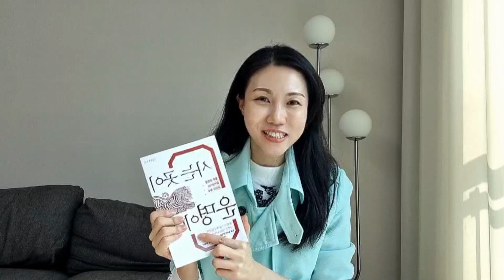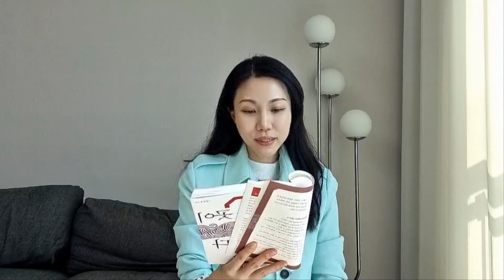일이 안풀릴 때 집 안 '이 것'부터 바꾸세요! (좋은 운을 가득 채우는 풍수 인테리어)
살다보면 이유 없이 피곤하고,
일이 잘 안 풀리고,
운이 안 따라주는 것 같고,
의지와 상관없이 자꾸 돈이 새고,
별일 없는데도 괜히 우울할 때가 있죠?

제가 근래에 풍수의 대가로 알려진 김승호 님의 저서 [사는 곳이 운명이다] 를 읽고
'집 안에 이것만 바꿔도 도움이 될 수 있겠구나' 하는 생각이 들어서
오늘 영상에서 말씀드려 보았어용💕

이번 영상 보시고 저와 함께 봄맞이 대청소 한번 하시면서
몸도 마음도 재정비하시는 시간 갖어보아용❣️

구독자 여러분 늘 고맙습니다🙏

전체영상은 유튜브 서보경TV 함께해 주세용❤